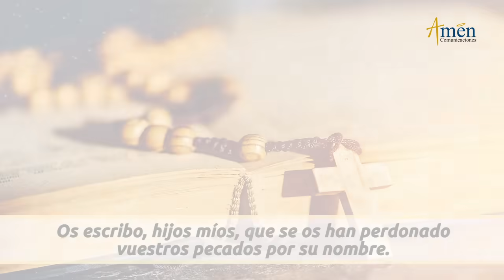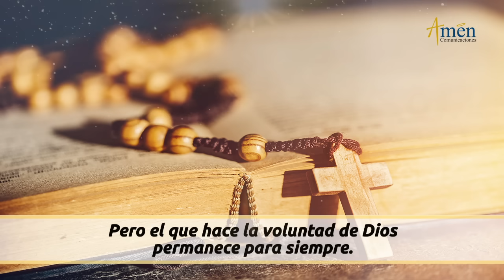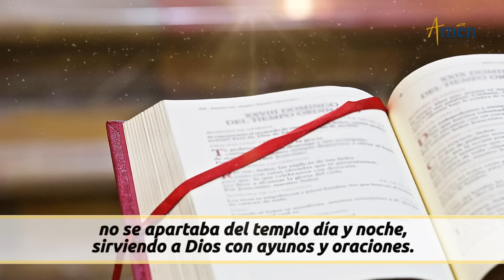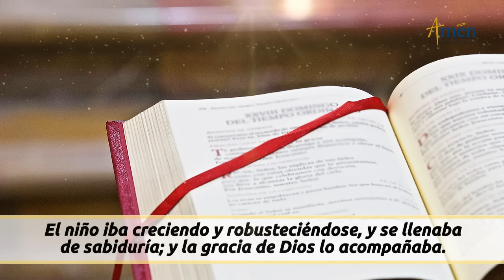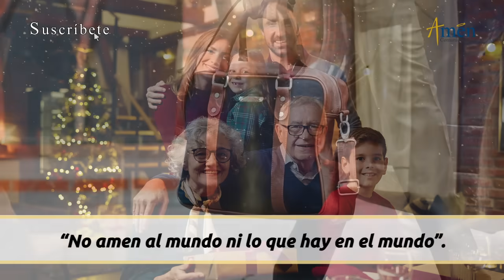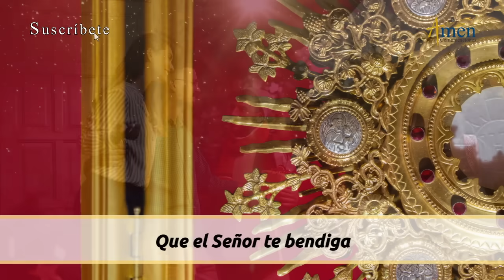Evangelio De Hoy Sábado 30 Diciembre 2023 l Padre Carlos Yepes l Biblia l Lucas 2,36-40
👉 No te dejes fascinar

Salmo:  (96) 95,7-8a.8b-9.10: Alégrese el cielo, goce la tierra.

En aquel tiempo, había una profetisa, Ana, hija de Fanuel, de la tribu de Aser. Era una mujer muy anciana; de jovencita había vivido siete años casada, y luego viuda hasta los ochenta y cuatro; no se apartaba del templo día y noche, sirviendo a Dios con ayunos y oraciones. Acercándose en aquel momento, daba gracias a Dios y hablaba del niño a todos los que aguardaban la liberación de Jerusalén. Y cuando cumplieron todo lo que prescribía la ley del Señor, se volvieron a Galilea, a su ciudad de Nazaret...

REFLEXIÓN DEL EVANGELIO DE HOY:

Tres mensajes Padre Carlos Yepes del Evangelio del día de hoy:

No te dejes fascinar por:

1). La concupiscencia de la carne.
2). La vanidad de los ojos.
3). La arrogancia del dinero.

Propósito: Señor, ayúdame a crecer en sabiduría y en gracia.